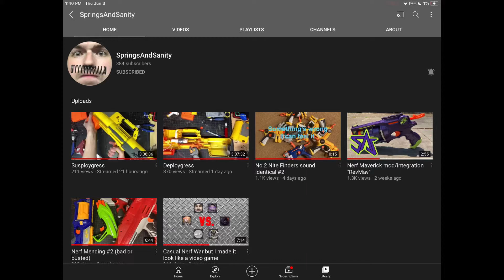Springsandsanity being a little sus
one of his best videos